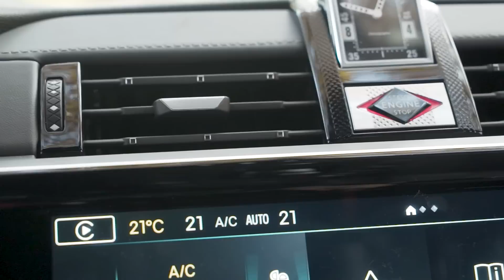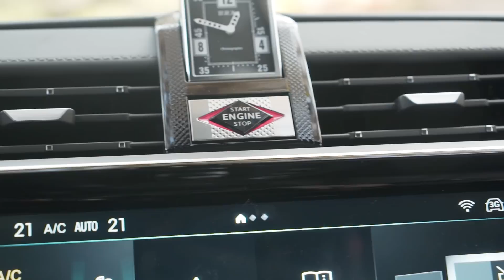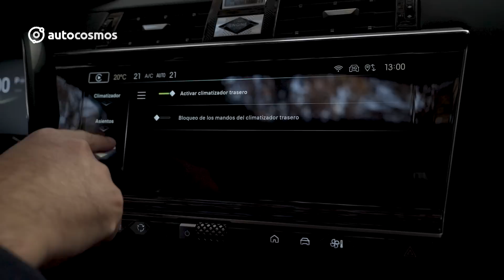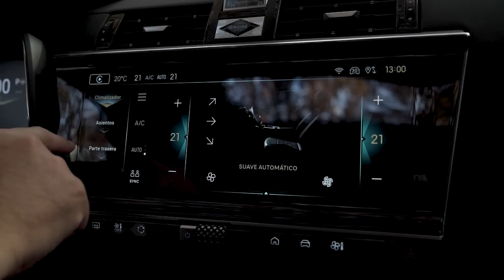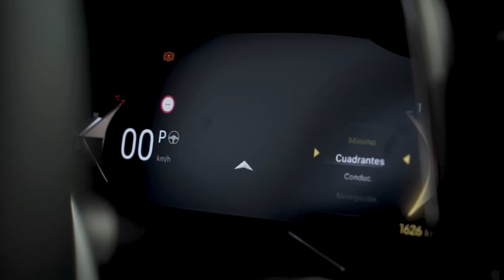DS 7 2023 - la esencia del lujo a la francesa (Test Drive)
En marzo de este año conocimos al DS7, sí, a secas, porque la marca no sólo renovó a su modelo tope de línea, también lo dejó con un nombre más sencillo para alinearlo con toda la gama.

Más moderno, lujoso y tecnológico, este nuevo DS7 encarna, más que nunca, la visión de la marca de cómo debe ser un SUV al estilo francés.

Lo revisamos en profundidad y te contamos todo lo que quieres saber el buque insignia de DS.